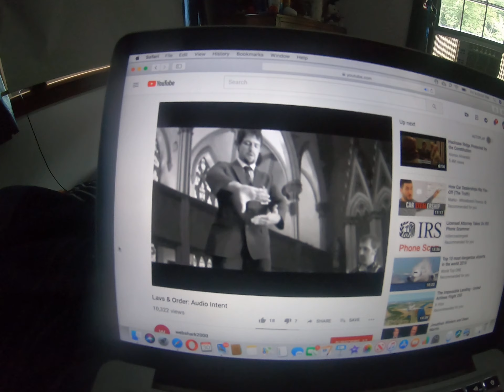Law & Order: Criminal Intent Intro Theme Song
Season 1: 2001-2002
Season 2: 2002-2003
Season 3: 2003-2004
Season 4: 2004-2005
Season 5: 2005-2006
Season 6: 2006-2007